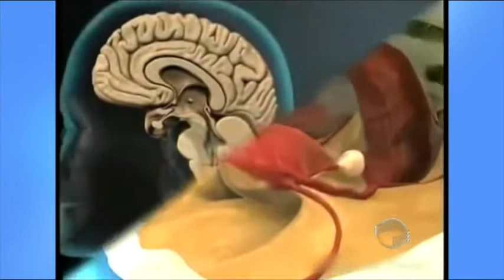Quadro Saúde: primeira consulta ao ginecologista